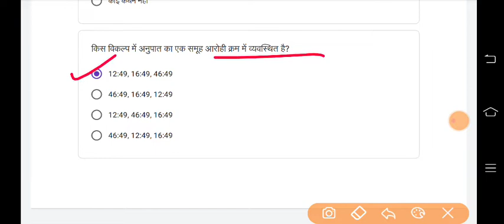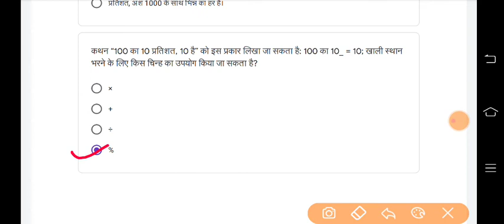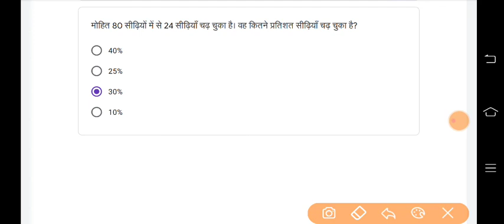Quiz Abhyas Class- 7 Maths / गणित - 18/12/21-Week-24 क्विज अभ्यास कक्षा- 7 सप्ताह -24